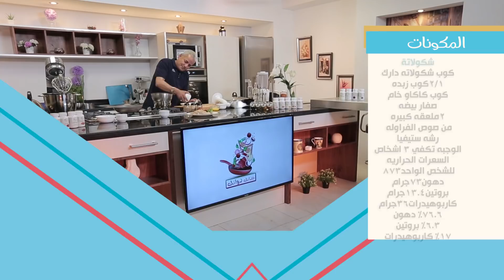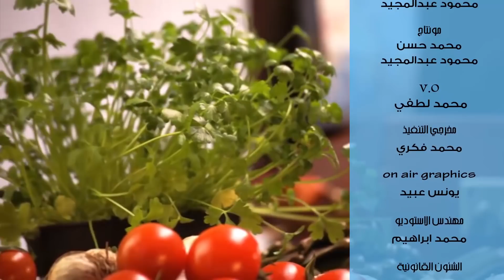نظام غذائي يقدر يخلصك نهائياً من مرض الضغط والسكر والسمنه وكمان يخلي اعصابك حديد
بالنظام الكيتونى اتعلم إزاى مع الدكتور أحمد أبو النصر
تتخلص من السكر نهائيا والسمنة والضغط إذا كان سببهم مقاومة الإنسولين كان من الأحلام حتى جاء العلم الحديث و فعلها الأن يمكنك تحويل غذائك إلى دواء لعلاج السكر كدواء لعلاج الضغط كدواء لعلاج الزهايمر كدواء لعلاج الصرع .
استغرقت حوالى السنة تقريبا حتى أستطيع أن أخرج لكم هذا البرنامج بهذه الطريقة السهلة والسلسة ونسأل الله العظيم رب العرش العظيم أن يجعله شفيعا لنا يوم السؤال .
أرجوك عرف غيرك أرجوك شير برنامج غذائك دوائك شقين شق أنا اشرح تفاصيله العلمية والشق الأخر الشيف يسرى هيعلمنا إزى نحول الكلام النظرى لعملى فى المطبخ .
دمتم بصحة ❤
للحجز والاستشارة مع الدكتور احمد يمكنك الحجز علي الارقام التالية :
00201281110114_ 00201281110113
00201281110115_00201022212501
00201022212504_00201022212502